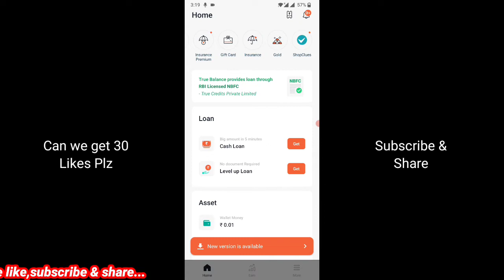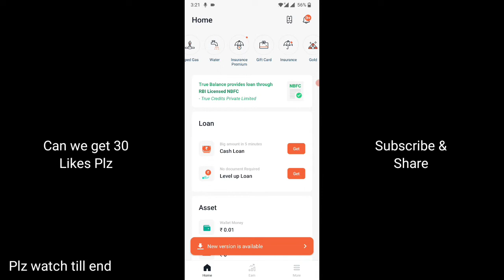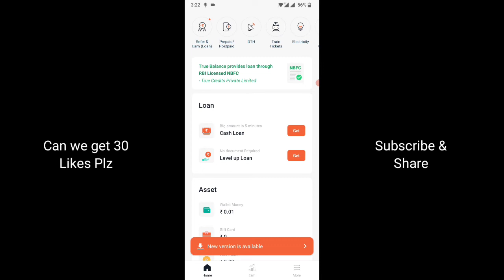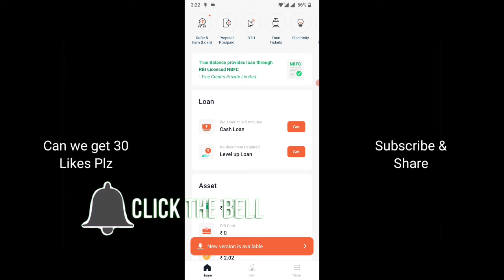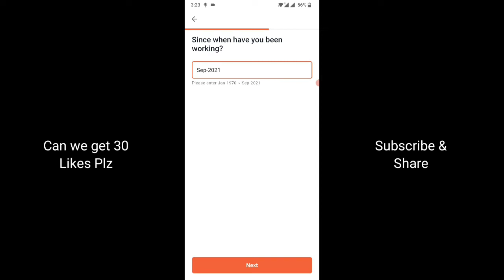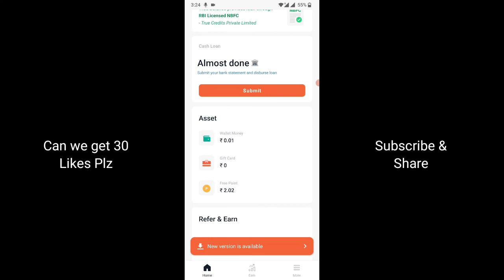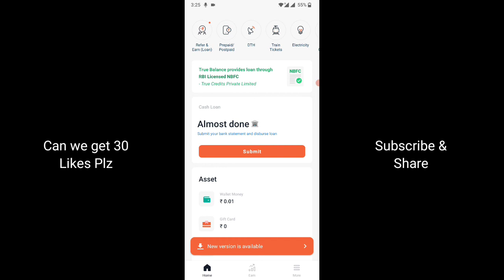How to Earn Money With True Balance - Telugu | How To Make Money Online From True Balance In Telugu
How to earn money online in telugu: How to Earn Money With True Balance - Telugu | How To Make Money Online From True Balance In Telugu

HOW TO MAKE MONEY IN ONLINE IN TRUE BALANCE APP IN TELUGU (2020) | how to earn money true balance app | true balance se paise kaise kamaye 2020 | true balance app | ₹50+₹50 Free Recharge || True Balance App New Loot || New Earning App 2020 || New Earning App

new earning application,earning app,free recharge app,paytm cash earning app,techno hindi time,True balance se paise kaise kamaye,true balance referral code,true balance se loan kaise le,true balance app,true balance app cash back offer,

Queries solved in these video.
free mobile recharge offer,free cashback,app se loan kese se let,best app for instant loanhow to earn mony,how to get mony,online jobs,how to earn mony without investment,top 5 earning methods,all hindi techniques,online paise kaise kamaye,online marketing,online earning,paise kaise kamaye
How can I get free money on true balance?
Is true balance loan Safe?
How do I get a true balance loan?